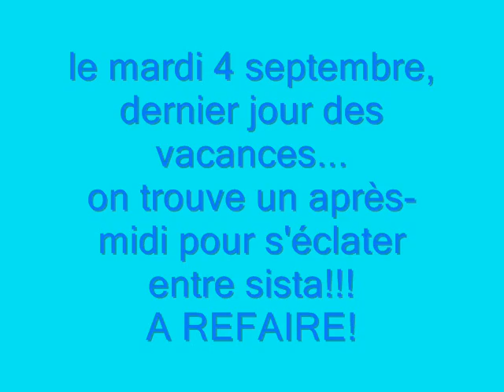sistas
nous le mardi 4 septembre avant la rentrée!!!